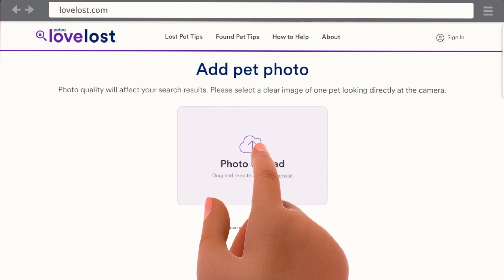Help Lost Pets Like Boomer | Petco Love - My Ruff Day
Discover how Petco Love Lost can help you reunite with your lost pet quickly and easily. In this short video, we introduce Love Lost, Petco Love's innovative pet image recognition software. Just upload your pet's photo to the National Database, and let us do the rest. It's fast, free, and designed to bring lost pets back home to the families who love them.

Chapters:
00:00 - Introduction: Boomer Goes Missing
00:15 - Petco Love Lost: Reuniting Families with Lost Pets

Main Takeaways:

Petco Love introduces their pet image recognition software, Love Lost.
Users can upload their pet's photo to the National Database for quick and free assistance in reuniting families with their pets.

Watch this heartwarming story and see how Petco Love Lost is making a difference in the lives of pets and their owners.

📌 Learn more about Petco Love Lost and how you can help reunite lost pets with their families: Petco Love Lost

At SuperPixel, we take storytelling to new heights with cutting-edge animation and multimedia. Our expertise in 2D and 3D animation, along with interactive experiences, ensures that every project delivers engaging and memorable content. We're passionate about creativity and excellence, always pushing the boundaries.

Singapore: 8 Burn Rd, #16-05 Trivex, Singapore 369977

Indonesia: Ruko Faraday Blok B No. 02, Medang, Kabupaten Tangerang, Banten 15334

Canada: 329 Howe St Unit #355, Vancouver, BC V6C 3N2

Australia: 8 Stringer Ave, Cranbourne VIC 3977

Looking for more from SuperPixel Animation Studio?
Say hello to us!